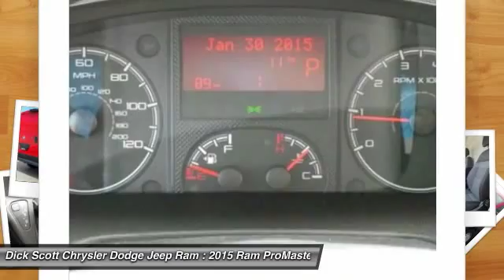2015 Ram ProMaster Cargo Plymouth MI D156006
2015 Ram ProMaster Cargo

684 W. Ann Arbor Road

This 2015 Ram PROMASTER CARGO VAN *Popular Color* All of our vehicles are researched and priced regularly using LIVE MARKET PRICING TECHNOLOGY to ensure that you always receive the best overall market value. Call Dealer to confirm availability, and schedule a hassle free Test Drive. Dick Scott Chrysler Dodge Jeep Ram prides itself in exceeding all customer expectations! The next step? Give us a call to confirm availability and schedule a hassle free test drive! We are located at: 684 W. Ann Arbor Road, Plymouth, MI 48170.